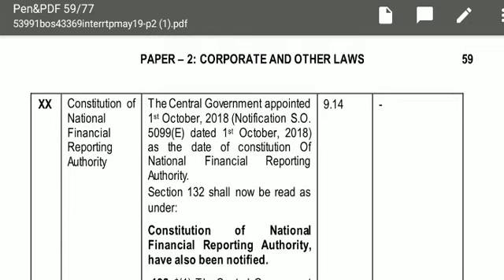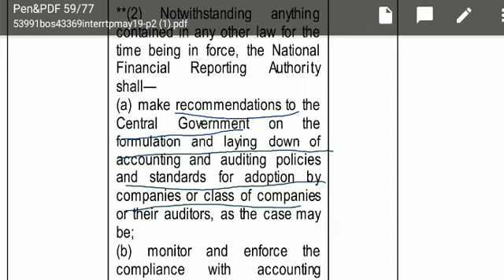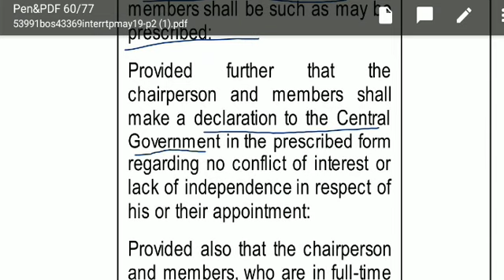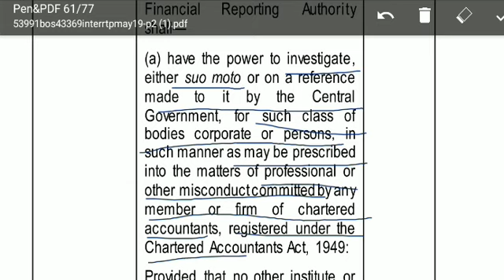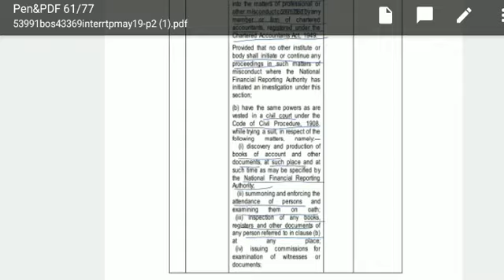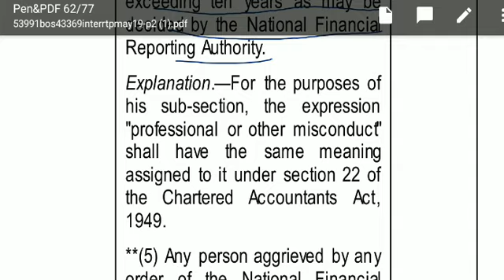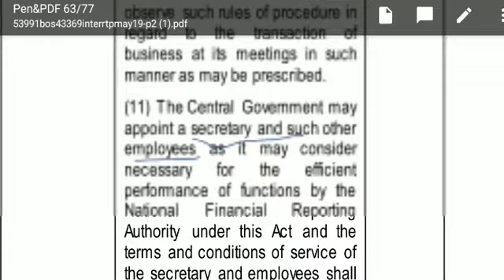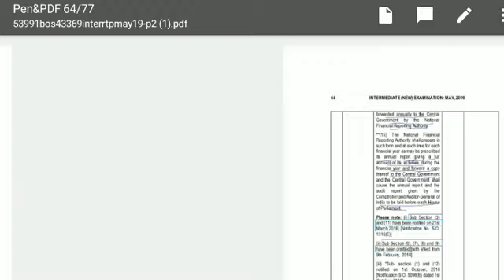Very Important Amendment for CA INTERMEDIATE May19 Exam - NATIONAL FINANCIAL REPORTING AUTHORITY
Apologies for the disturbances in voice..this is a 17 minute video covering the most important AMENDMENT for CA INTERMEDIATE corporate and other law may 19...it covers the topic NATIONAL FINANCIAL REPORTING AUTHORITY - SECTION 132- BY SOMYA AGARWAL